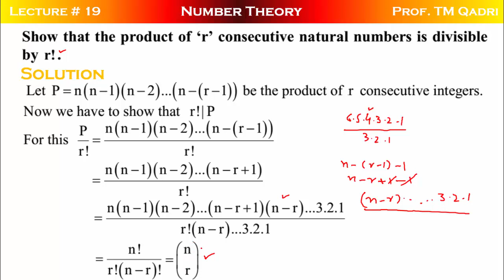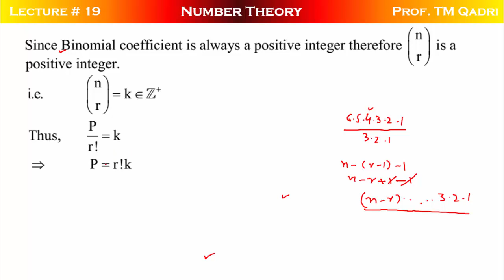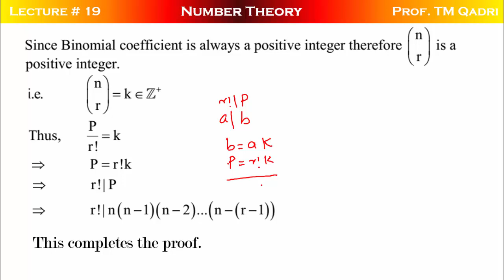Number Theory, Lecture-19, Show that product of r consecutive natural numbers is divisible by r!